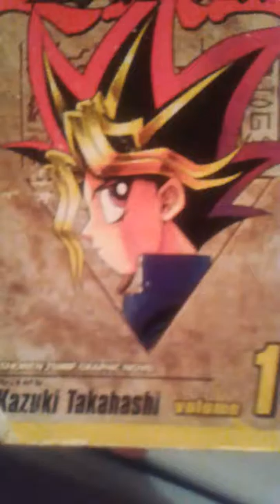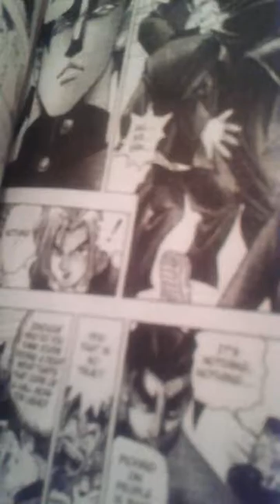Yugioh manga volume 1 review -dom